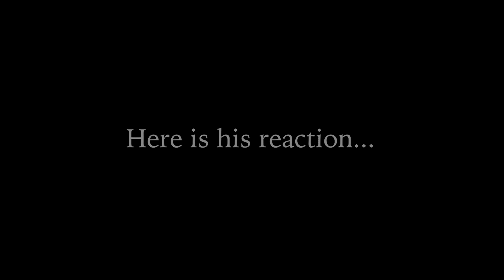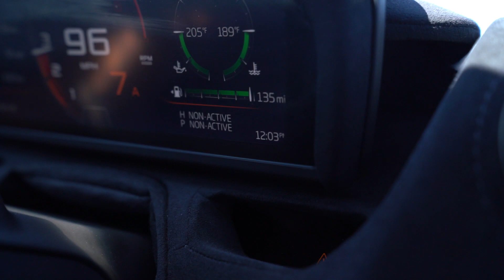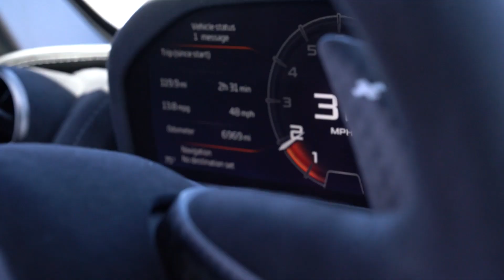60+ SUPERCARS RALLY THROUGH ARIZONA! *BH2 Rally Day 2*